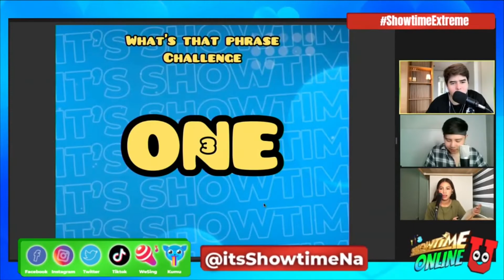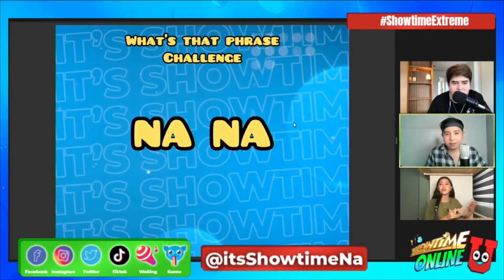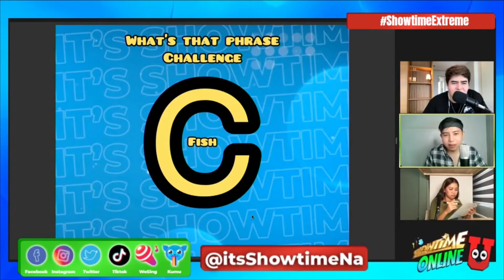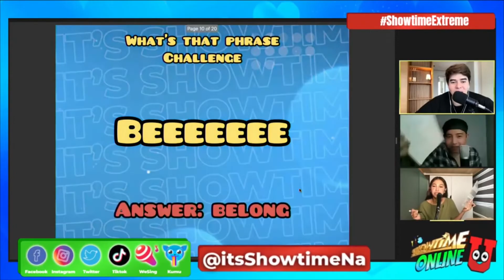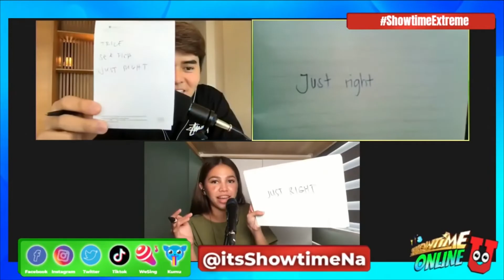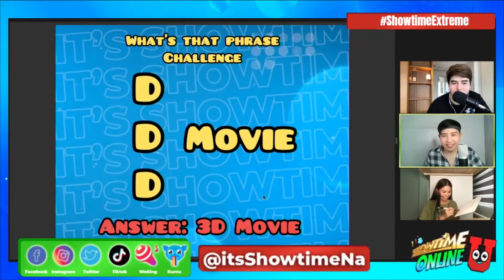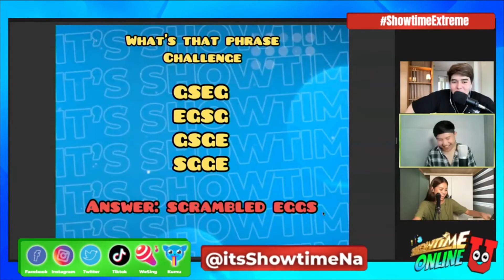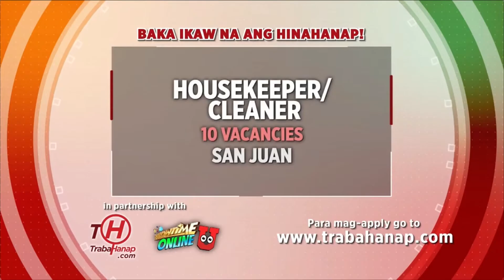Showtime Online U - July 9, 2022 | Full Episode